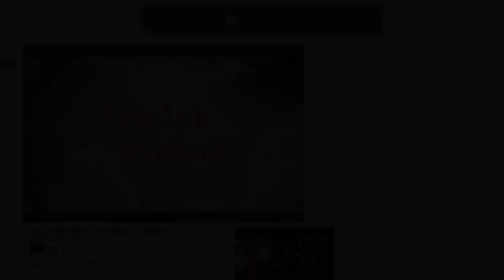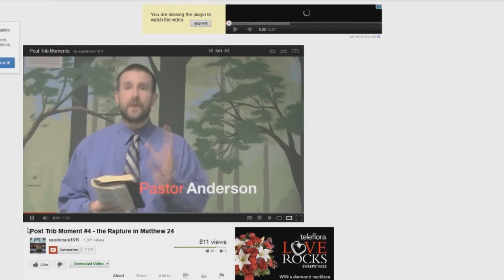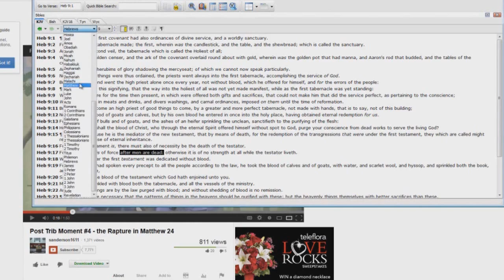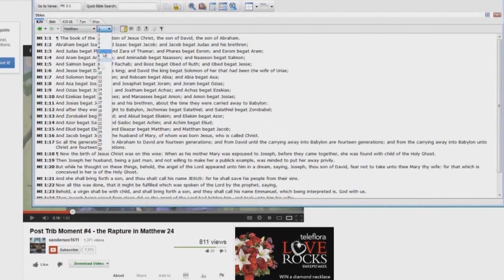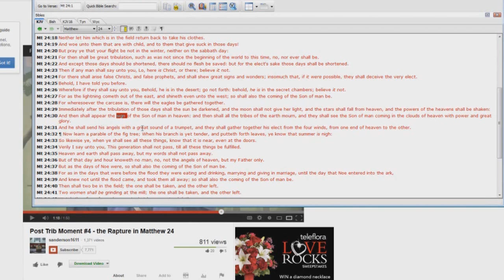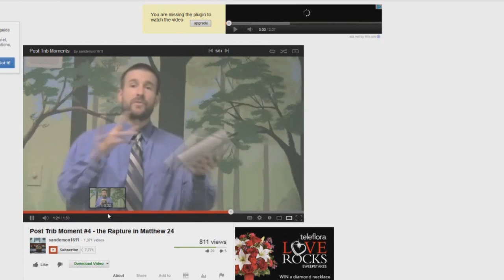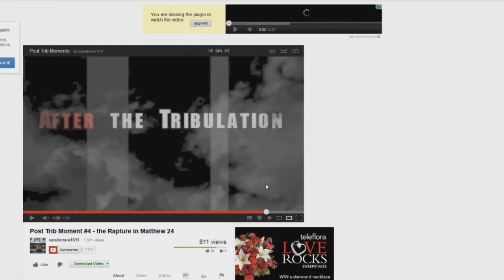Post Trib Moment EXPOSED 4